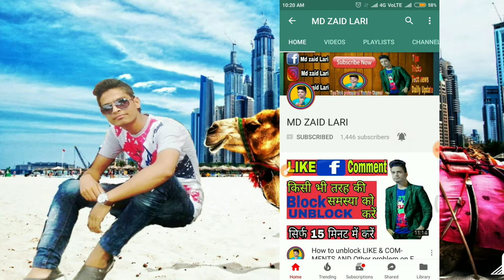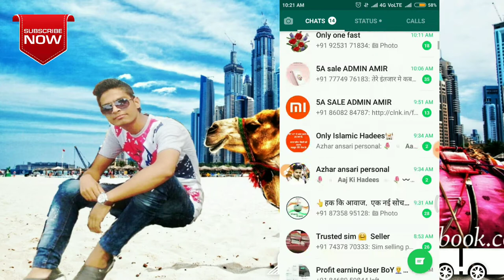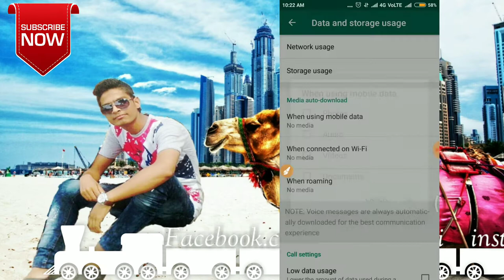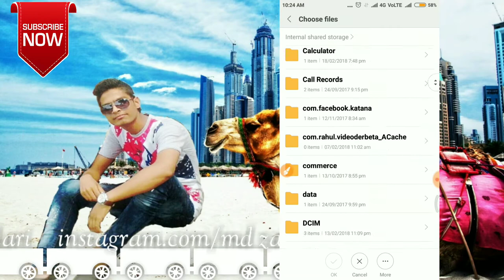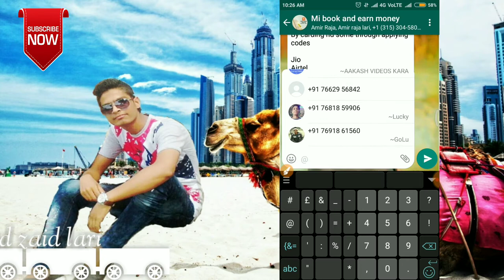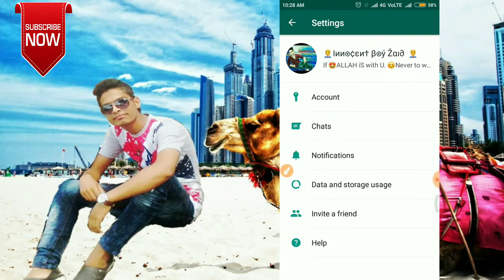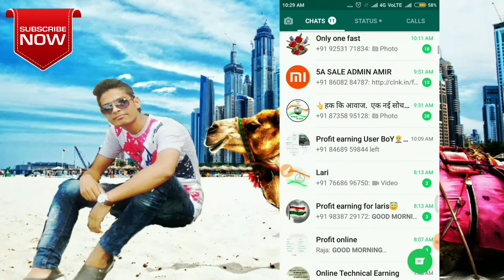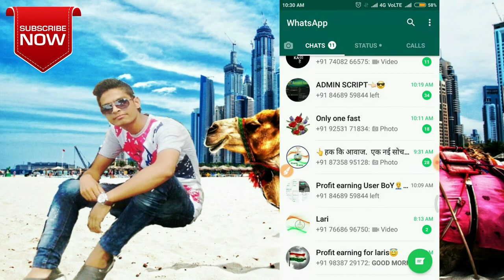WhatsApp 5 latest hidden tricks 2018 | WhatsApp Hidden features | Hindi android tips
Hello friends maine apko iss video mein 5 whatsapp ki hidden tricks bataya hu. Whtsapp hidden features janne k liye iss video Ko puri last tak jarur dekhein.

! Thanks! Take care everyone..